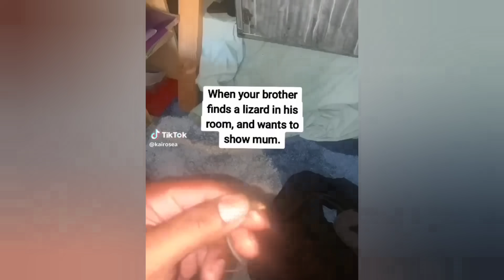SCARE CAM Priceless Reactions😂#251 / Impossible Not To Laugh🤣🤣//TikTok Honors/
scare prank#scare cam prank#prank#pranks#funniest#scare cam video#epic pranks#funniest pranks#pranks show#scares#funniest scary pranks#laughter#funny scares#scaring people